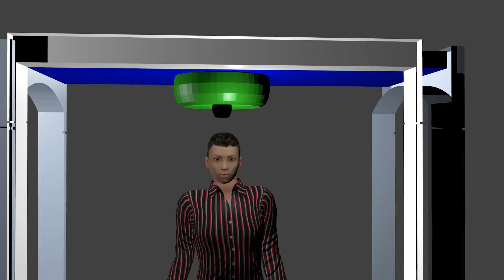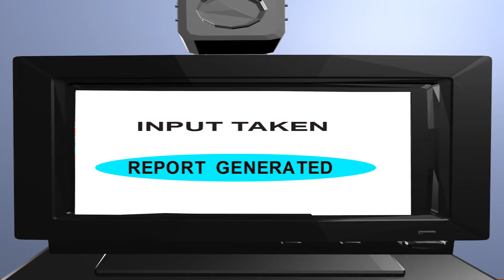POOJITHMEDIA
WOW FREE CHEKUP UR HEALTH BY MACHINE WITHOUT DOCTOR